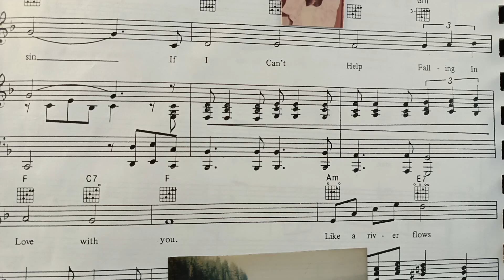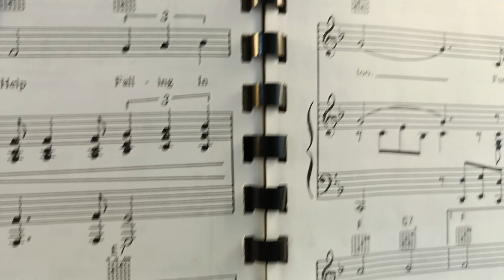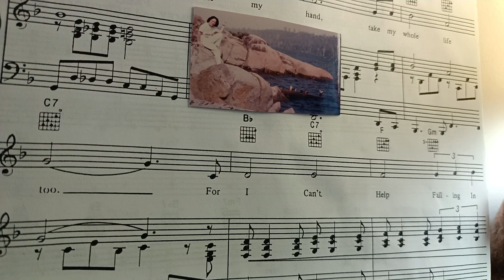💌 🫶 🤷Can't Help Falling in Love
🫶  "Can't Help Falling in Love" is a 1961 song recorded by American singer Elvis Presley for the album Blue Hawaii (1961).

🫶   It was written by Hugo Peretti, Luigi Creatore, and George David Weiss. It was published by Gladys Music, Inc.

🫶  The melody is based on "Plaisir d'amour".